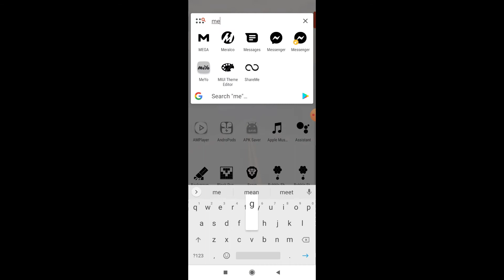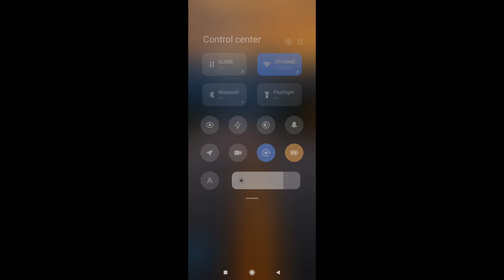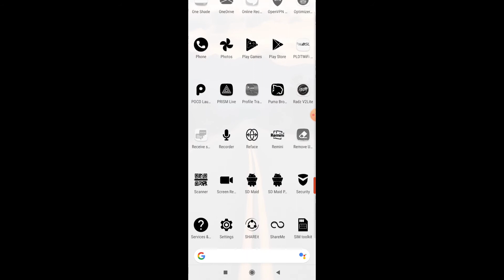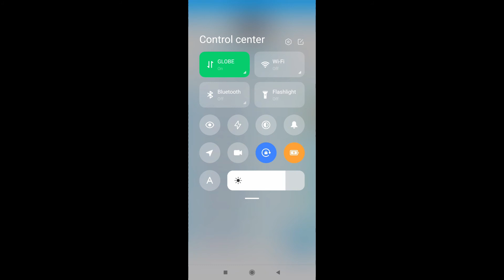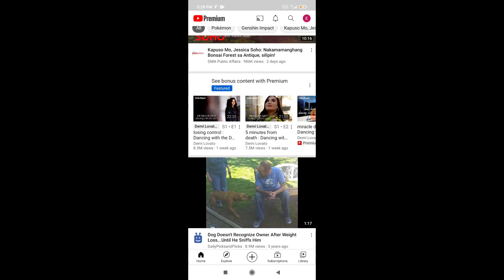Sulitin Mo na Ang Libreng Internet Ngayong ECQ At Manuod ng Mga Paboritong Palabas